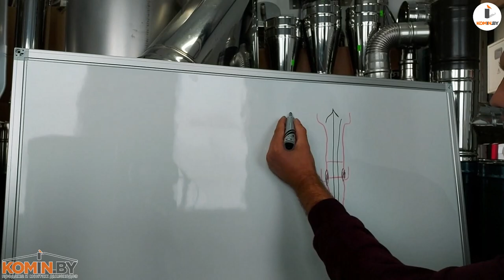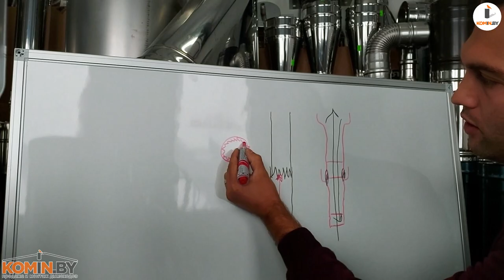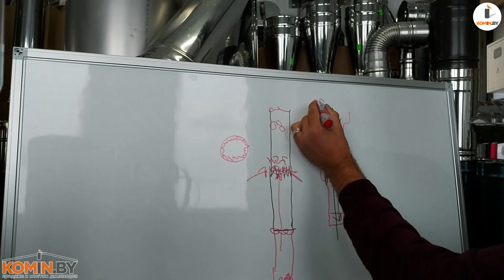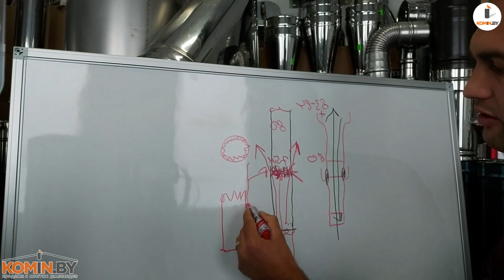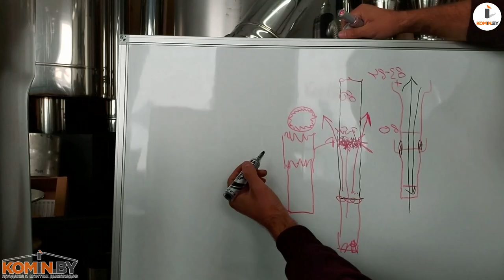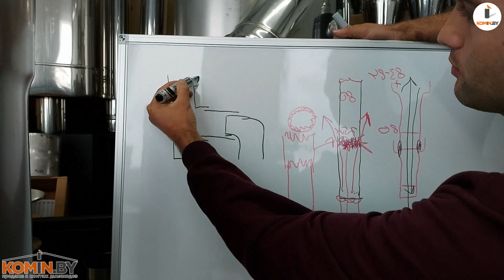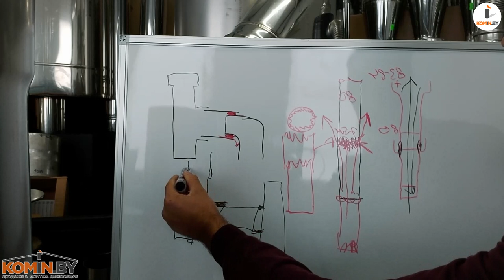Герметик для дымохода. Миф или необходимость?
Выпуск №1.  Какой герметик купить? Когда нужен герметик? Где применяется высокотемпературный герметик? Как сделать дымоход герметичный?
На все эти вопросы я дал ответы в данном видео.

2:25 - Герметичное соединение дымохода
4:45 - Герметик для газового котла
5:13 - Негерметичная труба для дымохода
6:55 - Применение высокотемпературного красного герметика
7:17 - Секрет применения термостойкого герметика
10:48 - Герметик для овального дымохода
16:35 - Когда необходима накладывать герметик
20:33 - Герметик на подводящем дымоходе от котла до шахты
22:47 - Кто делает обзоры герметиков?

Осуществляем продажу и монтаж следующих дымоходов:
- Жаропрочные гофры
- Кислотоустойчивые гофры
-       Корозийноустойчивые гофры
Продаем и монтируем дымоходы для следующих отопительных агрегатов:
Монтаж дымохода по всей Минской области:
Осуществляю продажу дымохода по всей Республике Беларусь:
Мы монтируем дымоходы следующих производителей:
Мы так же выполняем следующие услуги:
 Монтаж печи
 Монтаж камина
 Монтаж банной печи
 Установка печи-камина
 Термоизоляция от возгорания